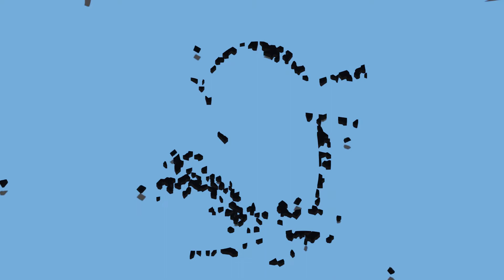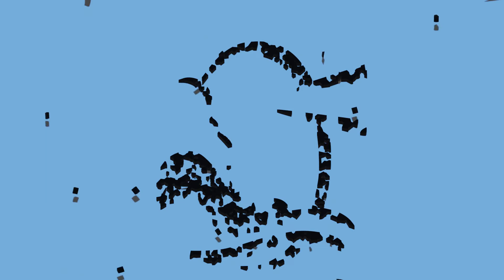Guess W... 5 fun and creative satisfying relaxing video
Guess W(what,where,who...)
Simple amusement guessing video.

Check our other satisfying relaxing videos and see what we are talking about.
Hard to describe but easy to watch!
Check and support our creativity if you like it.
Enjoy and stay creative,positive and optimistic!

If you are interested we can make some video or logo for your page/site/music...or what ever you need.